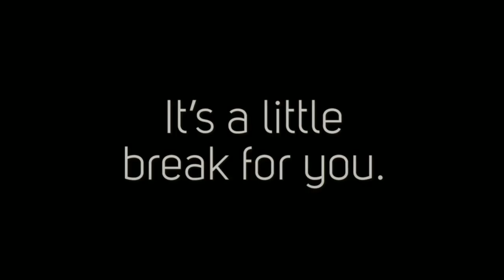Riverside,CA Trampoline - Reasons Why a Trampoline is More Than Just Plain Fun For Your Kids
When it seems like everything that kids enjoy is bad for them, like TV and mobile video games, the humble trampoline is an invigorating and safe (if you choose the right one) activity that parents can feel comfortable with.

Looking for the best trampoline park for your kids? Hangar Trampoline Park is really one of the best choice.